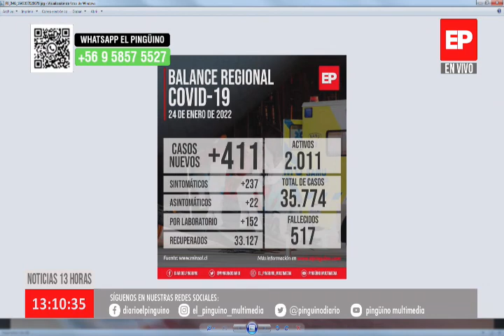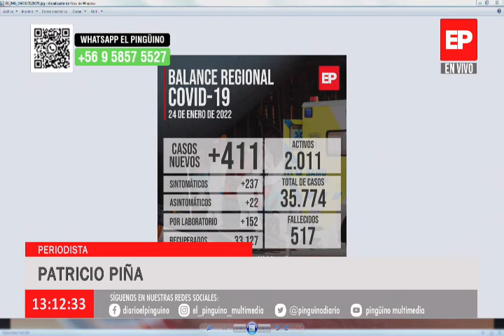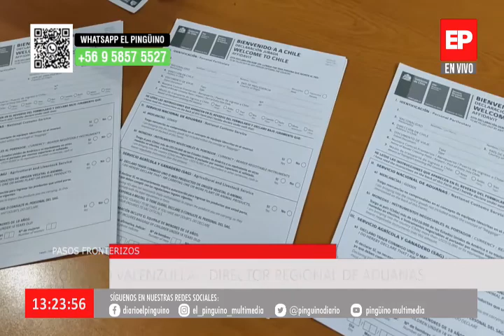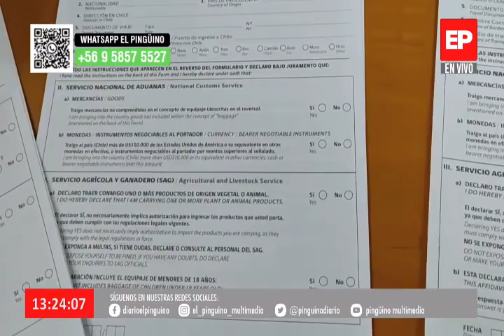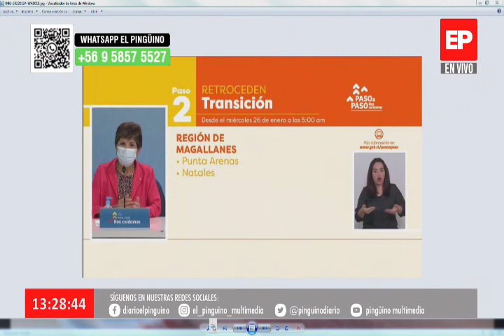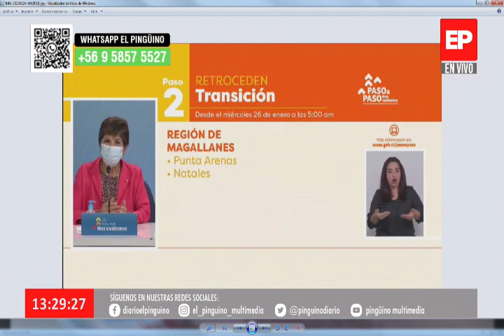Noticias 13 Horas - 24 enero 2022